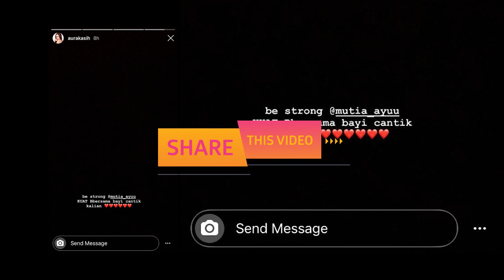Aura Kasih Beri Dukungan Untuk Istri Mendiang Glenn Fredly Mutia Ayu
KAPANLAGI.COM - KLovers,
Melalui unggahan Insta Story, Aura Kasih memberikan dukungan kepada Mutia Ayu, istri mendiang Glenn Fredly.